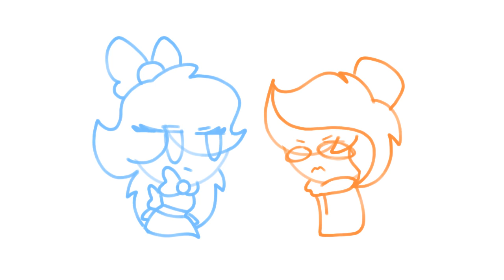I'm The Puff Guy meme? (Happy Birthday to my brother Shaun Gacha!!) Cookie run oc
Yay it's his birthday today so I have this gift for him, I made this days ago so I don't have to make it on his birthday anyways I hope you like it owo
The orange cookie oc belongs to him also
The blue one is mine